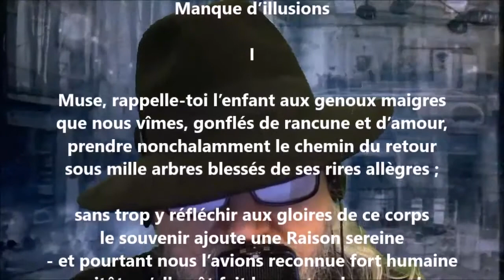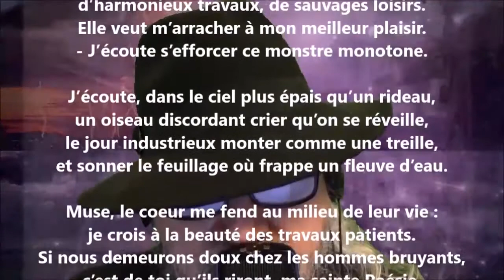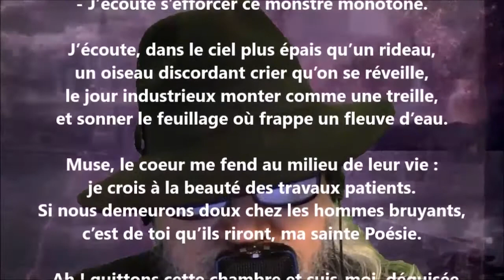Manque d’illusions - Odilon-Jean Périer lu par Yvon Jean